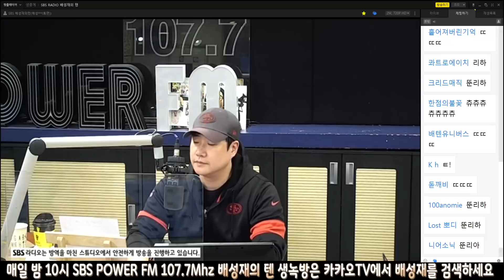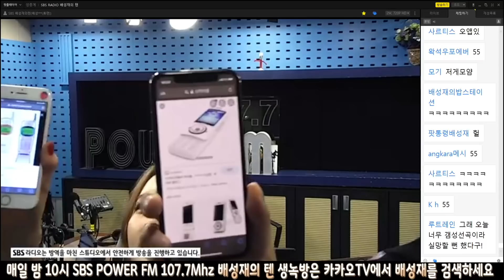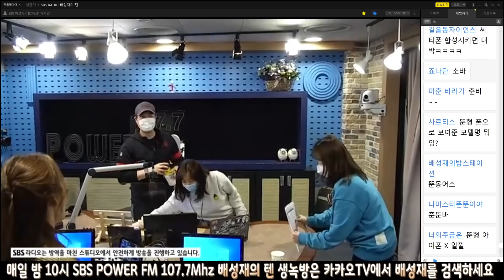20201020 배성재의 텐 with : 윤태진 (리빙 포인트) ft. 배캠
재밌게 봤으면 좋아요 잊지 말아 주세요
배성재의 텐 은 매일 밤 10시 SBS POWER FM 107.7 Mhz 혹은 고릴라로 들으실 수 있고 생녹방은 카카오TV에서 녹음 모든 과정을 보시면서 참여도 가능합니다.
생녹방 일정은 배성재의 텐 홈페이지 혹은 채널 커뮤니티 탭에 1주일 단위로 확인 하실 수 있습니다.

배텐 모든 게스트의 재생목록 입니다. 이곳을 이용하시면 영상을 쉽게 찾으실 수 있습니다.